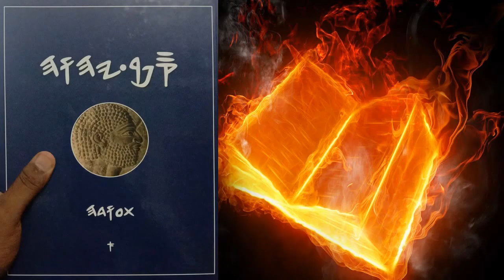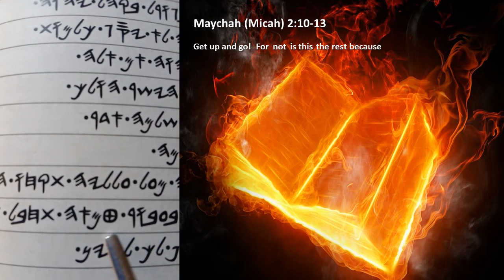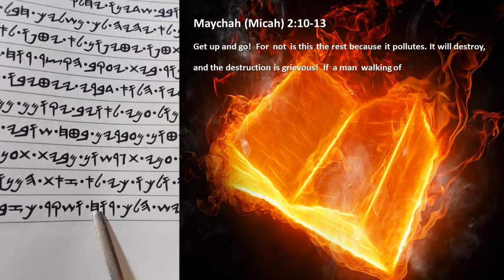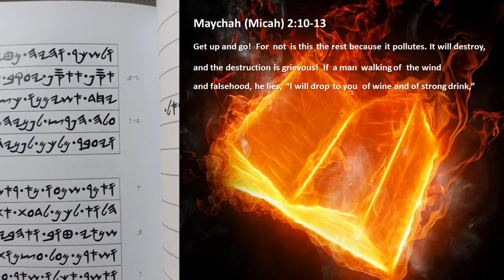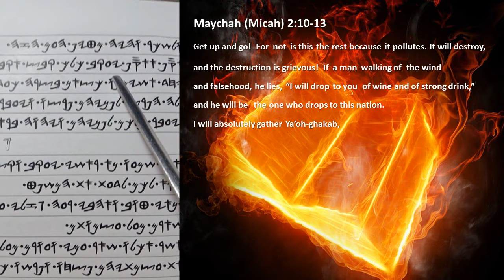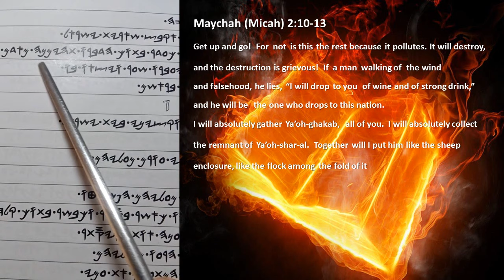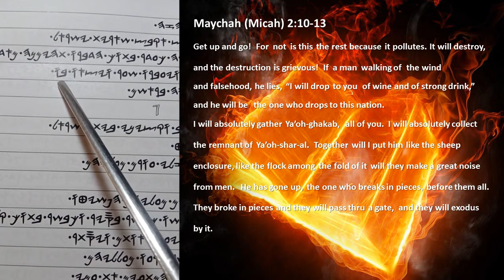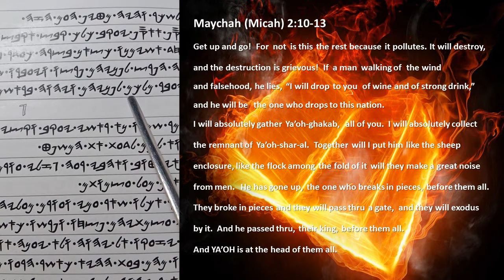He Absolutely Will Gather His Sheep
When they move the sheep are all following the lead of one sheep. They don't get thru the gate of the sheep enclosure all at once. The leader gets thru the narrow bottle neck first. Then the rest of the sheep follow and get thru one sheep at a time, or a couple of sheep at a time. The Exodus, once it begins, will play itself out just like this.